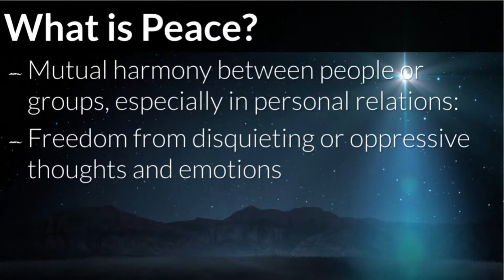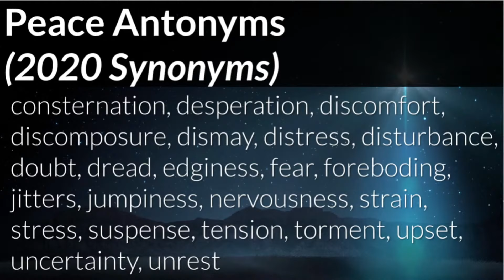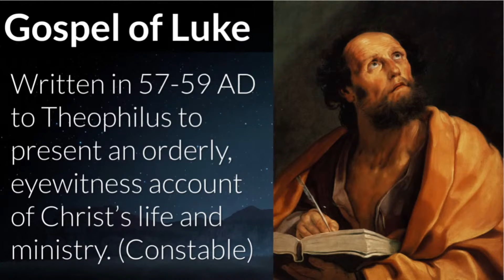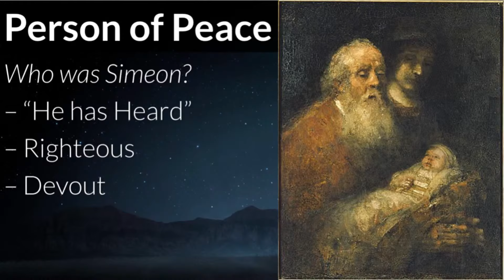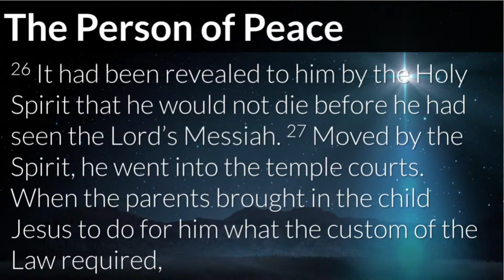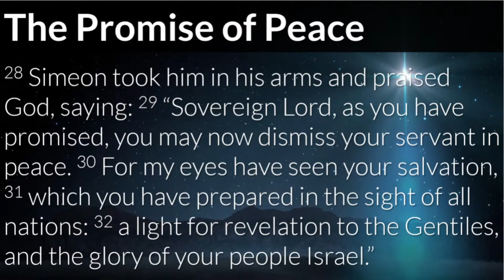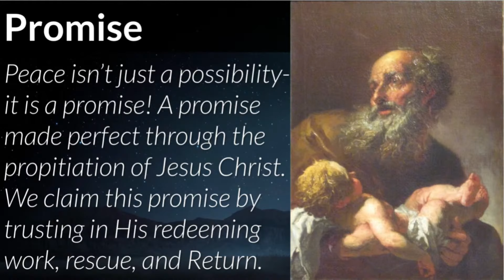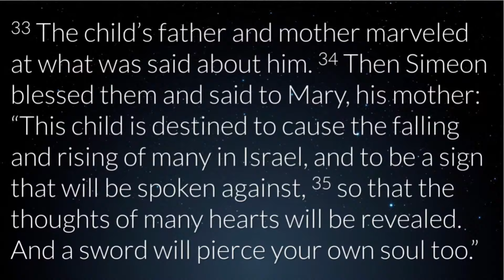The Pursuit of Peace: Luke 2:25-35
What difference does peace make in our lives?

1) The P ____________ of Peace
25 Now there was a man in Jerusalem called Simeon, who was righteous and devout. He was waiting for the consolation of Israel, and the Holy Spirit was on him. 26 It had been revealed to him by the Holy Spirit that he would not die before he had seen the Lord’s Messiah. 27 Moved by the Spirit, he went into the temple courts. When the parents brought in the child Jesus to do for him what the custom of the Law required,
Who was Simeon? What is the defining characteristic of his life?

Why did Israel need “consolation”?

In what ways does your soul need consolation today?
What are the sources of your consternation?

2) The P ____________ of Peace
28 Simeon took him in his arms and praised God, saying:
29 “Sovereign Lord, as you have promised,
    you may now dismiss your servant in peace.
30 For my eyes have seen your salvation,
31     which you have prepared in the sight of all nations:
32 a light for revelation to the Gentiles,
    and the glory of your people Israel.”
What was Simeon waiting for?

What was Israel waiting for?

3) The P ____________ of Peace
33 The child’s father and mother marveled at what was said about him. 34 Then Simeon blessed them and said to Mary, his mother: “This child is destined to cause the falling and rising of many in Israel, and to be a sign that will be spoken against, 35 so that the thoughts of many hearts will be revealed. And a sword will pierce your own soul too.”
What did peace cost Jesus?

What did peace cost His followers?

What will it cost you to experience peace today?

If you would like to support the ministry of Christ Community Church, you can make a tax-deductible donation